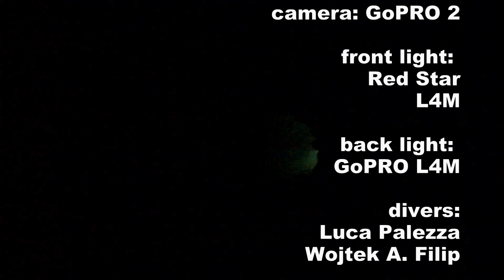L4M video light test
Another test video light made by Light for me (L4M). This time in difficult lighting conditions.